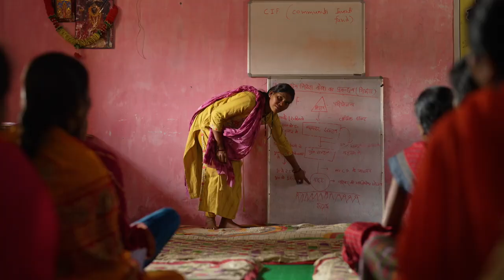Lakhpati Didi Yojana, Facilitating grassroots women empowerment